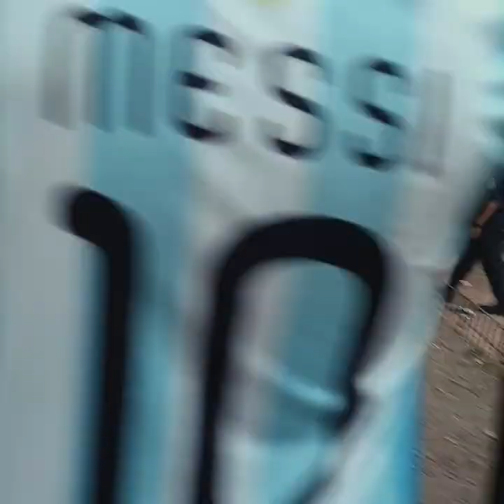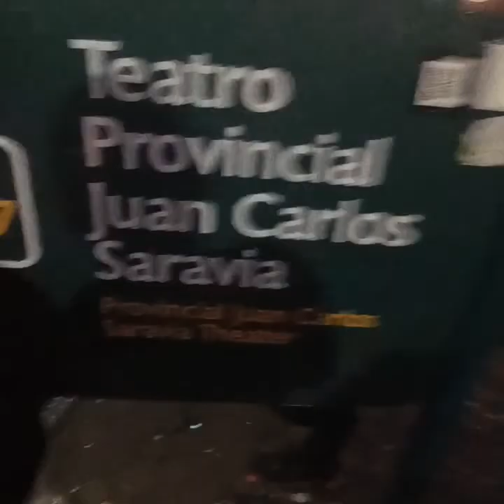DOCUMENTAL ARGENTINA CAMPEON 2022 SALTA, FIESTA